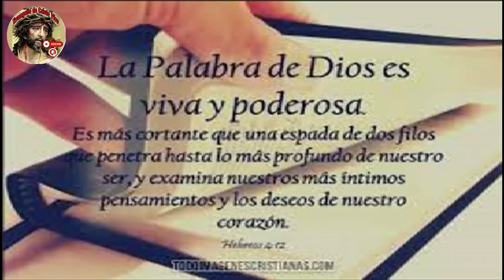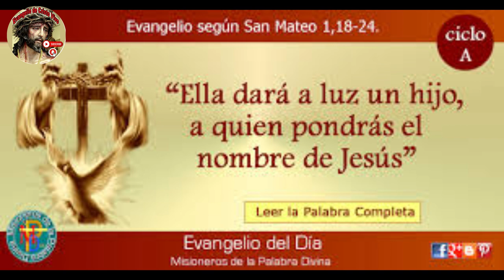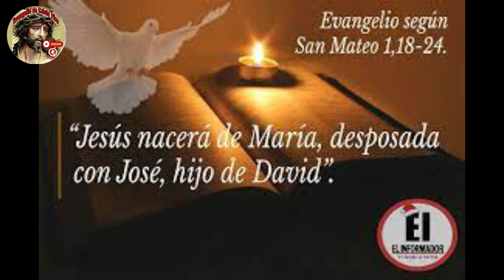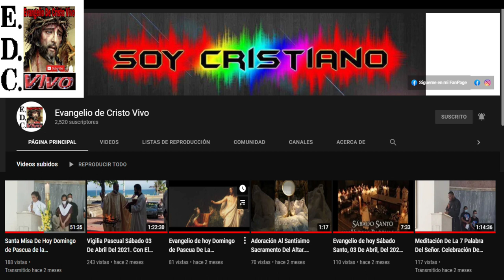Evangelio De hoy Lunes 18 De Diciembre Del 2023 3ª Semana De Adviento. Con el Rev.